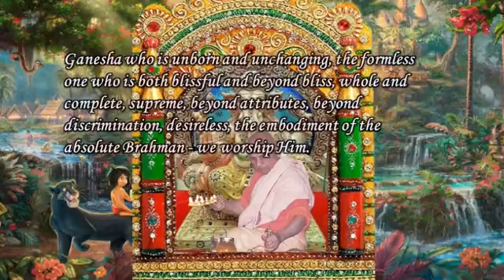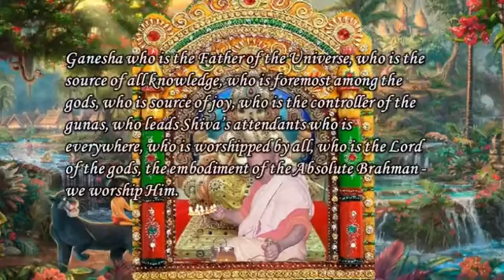Swami Chidananda Ramakrishna Math and Mission - Ajam Nirvikalpam - Classic Bhajan Songs # 5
Swami Chidananda Ramakrishna Math and Mission at Chicago - Ajam Nirvikalpam - Classic Bhajan Songs # 5 - genuine transcendent singing by Swami Chidananda Ramakrishna Math and Mission at Sri Ramakrishna Universal Temple of Chicago, Vivekananda Vedanta Society of Chicago, Homer Glen, IL. 60491 ( This Video I Dedicate to my Master on His Lotus feet! unparalleled, unequaled transcendent voice; tranquilizing to our heart and soul completely and bath us with peace, bliss and tranquility! )